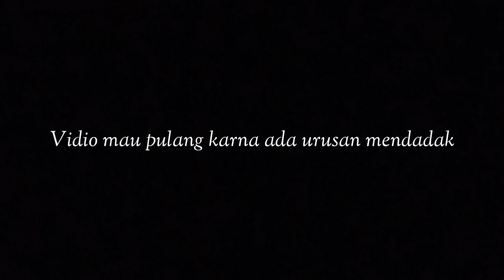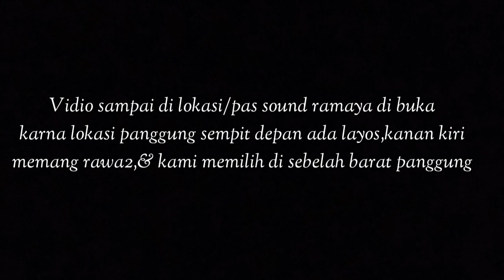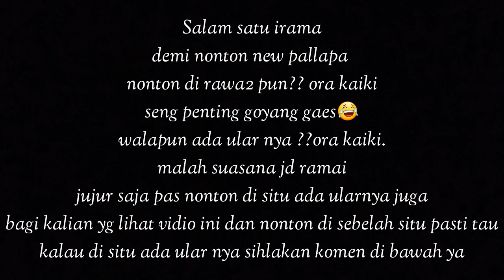Nonton New Pallapa Di Comberan Live Bebel Wonokerto Pekalongan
Hallo guys
Kali ini gw nonton new pallapa nih guys.
Gw nonton di rawa2 .
Judul hanya pemanis.
Salam satu irama, wasek goyang dong.
like & coment
follow jga IG nya @gd_vlog